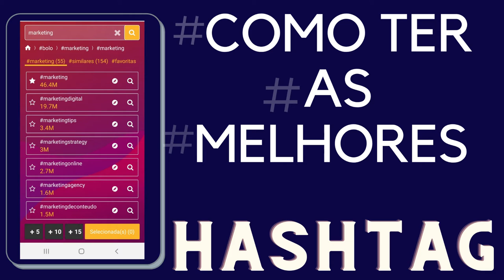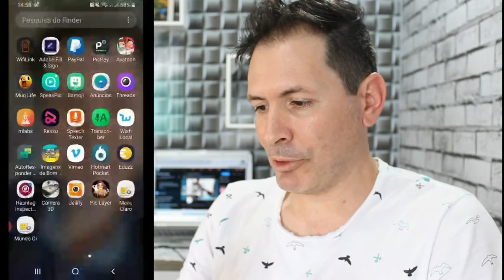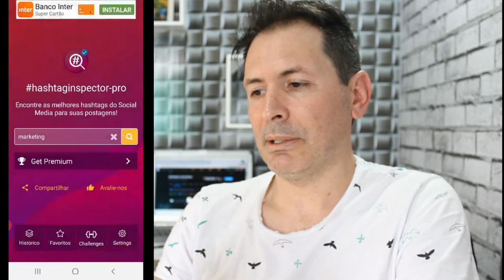COMO ESCOLHER AS MELHORES HASHTAG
Esse app vai te salvar com as # com , escolhas as melhores hashtag pra para seu conteúdo , veja no vídeo.